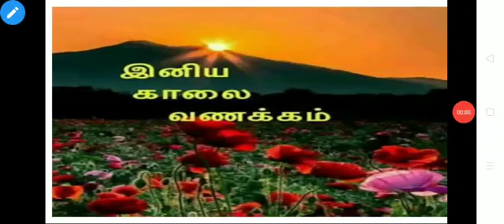Grade 6 Tamil Revision 1